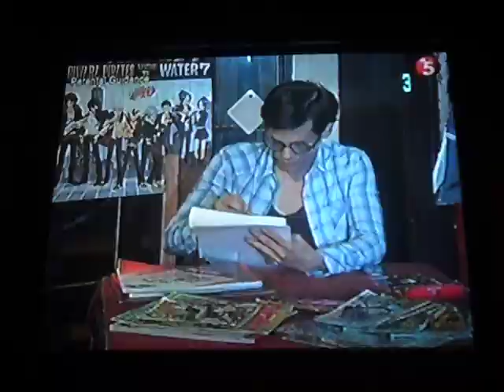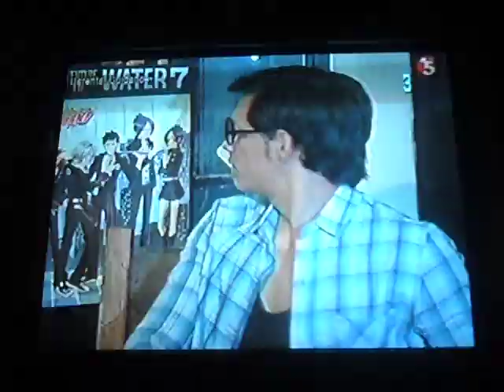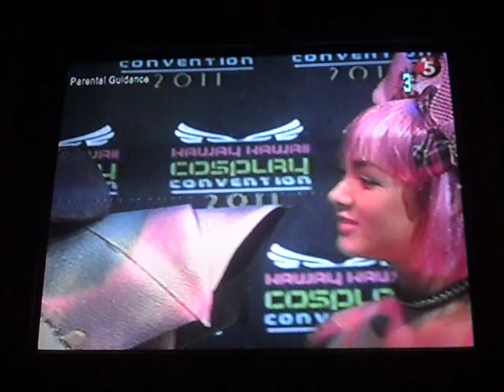LUV CRAZY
COPY OF LUV CRAZY